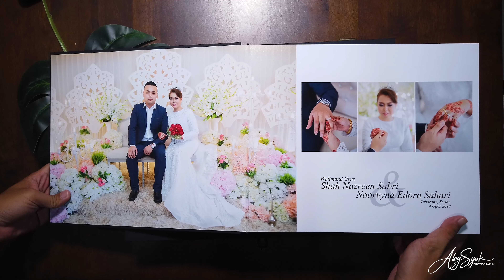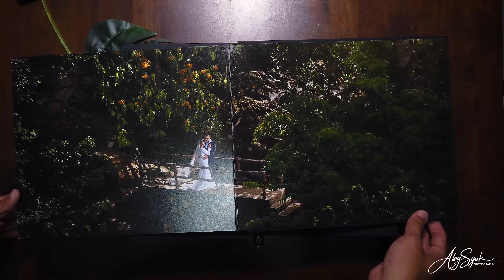Album Shah & Nve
Album Layout for Shah & Nve.
Photo & design by AbgSyuk Photography